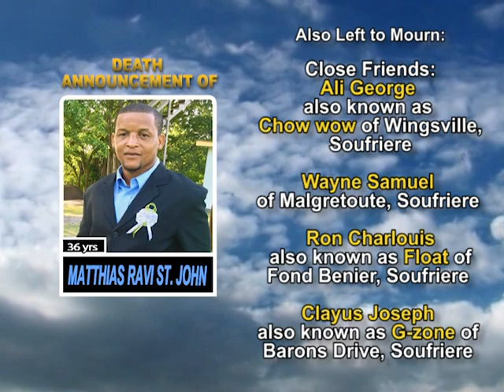Matthias Ravi St John long